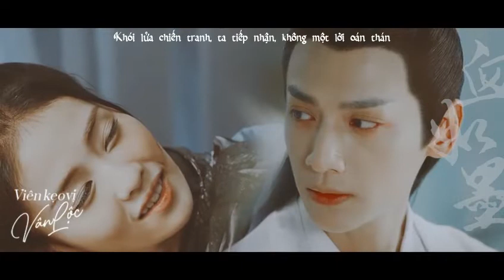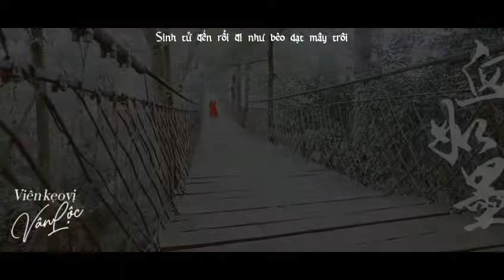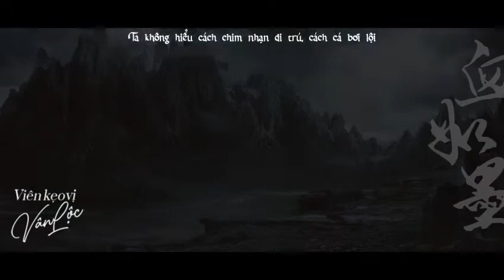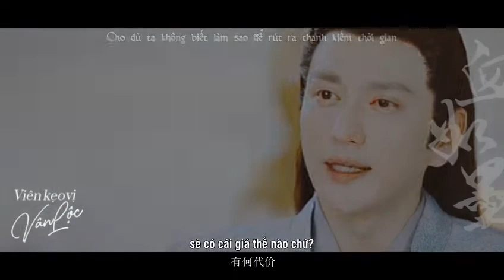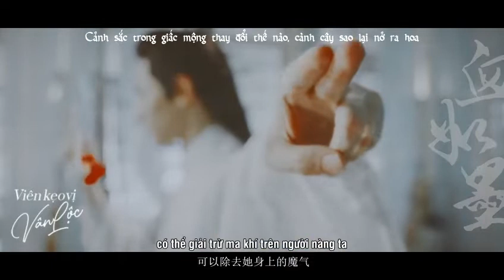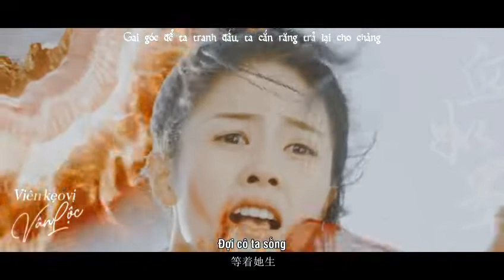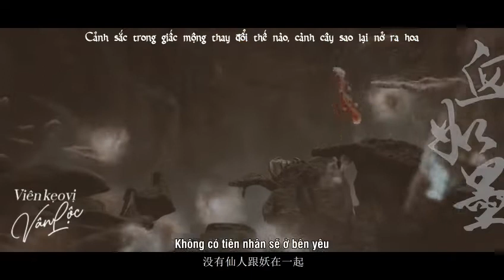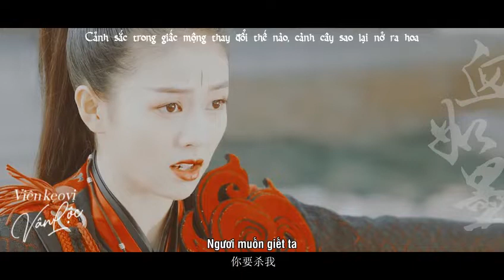[Yun Lu -Vietsub] FMV Huyết tựa mặc - La Vân Hi X Bạch Lộc | 罗云熙 X 白鹿